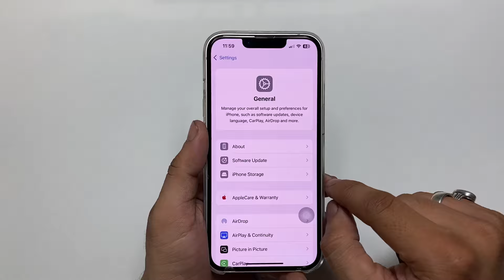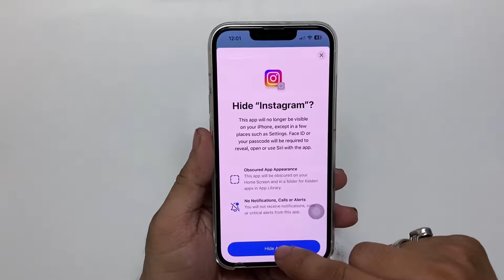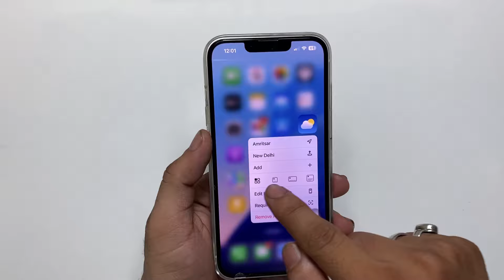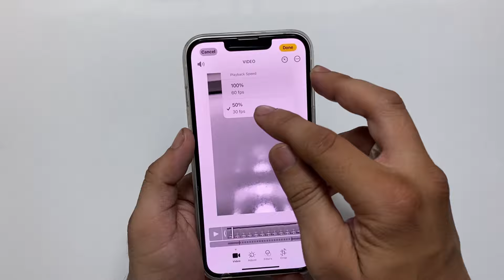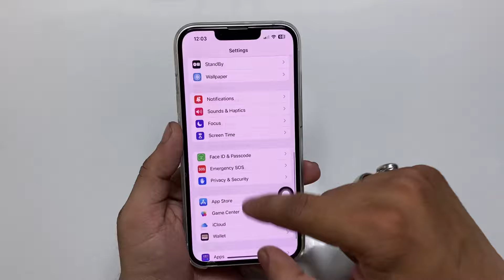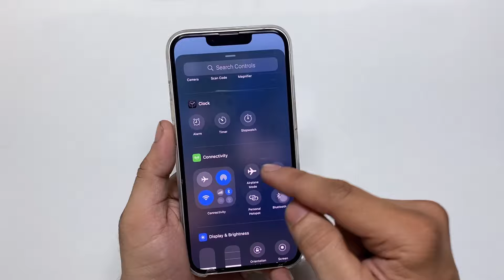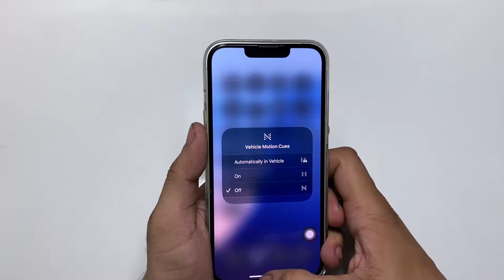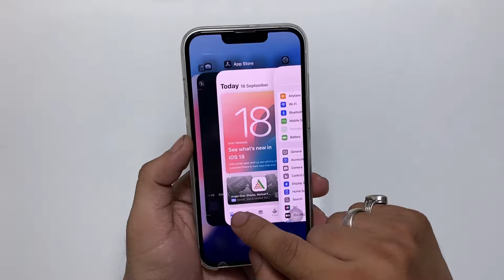iPhone 13 on iOS 18 Stable Update - Whats New iPhone 13 - Ios 18 Top features iPhone 13